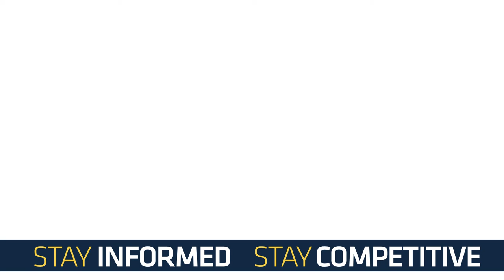Saudi Ports Authority | Pagani Apartments | Project Oman | Ventures Onsite News Updates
Ventures ONSITE's is a comprehensive intelligence platform that will not only help you find and select the right projects for your business, but also provide a chance to explore project opportunities in new countries or industries. Win more construction contracts with ONSITE.

Two major contracts worth $124mn have been awarded by Sharjah-based developer Arada to Airolink Building Contracting. The deal will see the construction of nine premium apartment blocks comprising 740 homes in Aljada, the developer’s 24m sqft mixed-use mega-project located in the Muwaileh area of New Sharjah.

Dar Al Arkan Global, the leading real estate company in Saudi Arabia, has joined hands with Italian hypercar manufacturer Pagani Automobili, for the unveiling of the first apartment at the hi-tech DaVinci tower located in Downtown Dubai. The apartment, a residential masterpiece, for the first time gave prospective buyers a glimpse into the world's first-ever Pagani-inspired exclusive space as well as the uniqueness of the Da Vinci tower’s apartment portfolio.

Oman’s five-year plan and Vision 2040 program outlines a roadmap to diversify Oman’s economy through increased government spending on key non-oil sectors, and a strategy to stimulate private investments in various sectors including the construction industry. Project Oman, the International Construction, Technology, Infrastructure, and Building Materials Exhibition kicks off this month, on the 24 – 26th of October at the Oman Convention and Exhibition Centre.

The Saudi Downtown Company (SDC) has been launched by His Royal Highness Crown Prince Mohammed bin Salman, Chairman of the Public Investment Fund (PIF). The SDC aims to build and develop downtown areas and mixed-use destinations in 12 cities throughout Saudi Arabia. According to a statement, the company plans to improve infrastructure and build strategic partnerships with the private sector and investors, by creating new business and investment opportunities in key economic sectors including retail, tourism, entertainment, and housing.

The Saudi Ports Authority (Mawani) announced that it has signed seven contracts and Memorandums of Understanding (MoUs) with partners from the public and private sectors with a total exceeding US$240 million, which included establishing a new integrated logistics park at Jeddah Islamic Port, developing the infrastructure according to the latest global standards, as well as developing the new ports’ management system.

UAE’s real estate development company Bloom Holding announced that it is planning to expand its education portfolio to Egypt through a joint venture with New Era Education and New Giza Real Estate Development with the launch an international school in Egypt. The new school is planned to be opened in August 2024 in New Giza, West Cairo.

The Egyptian government is considering a plan to build four industrial complexes for cooking oil production within a period of three to five years with an investment cost of US$307 Mn and an estimated total production capacity of 2,400 tons per day.

We’ve seen significant development in Egypt during the past few years and ongoing construction activity is expected to continue for many years to come. On the 18th October at 10 am Egypt time, Ventures Onsite with be hosting a Webinar to take a close look at what’s going on in the Egyptian Construction and Real Estate market to understand what the future holds for this region.